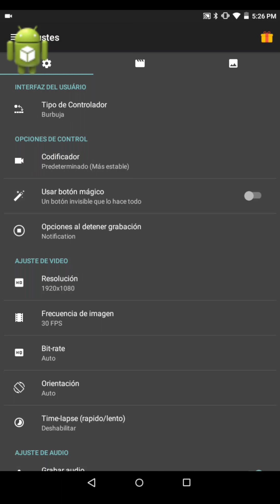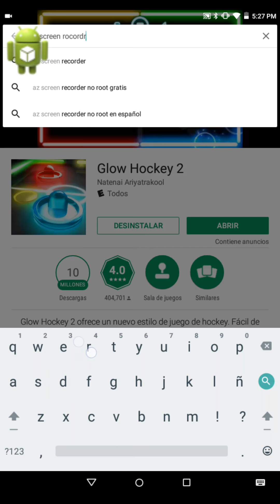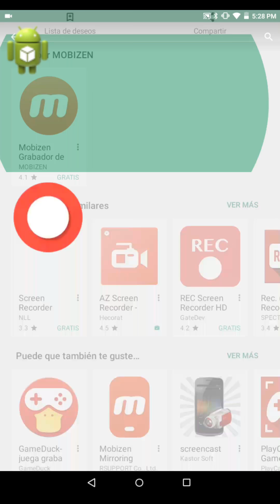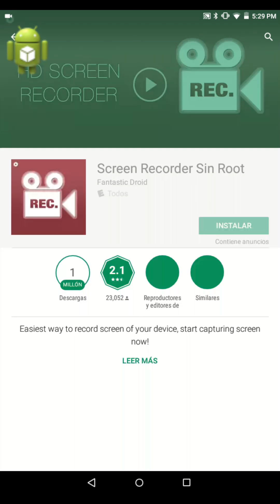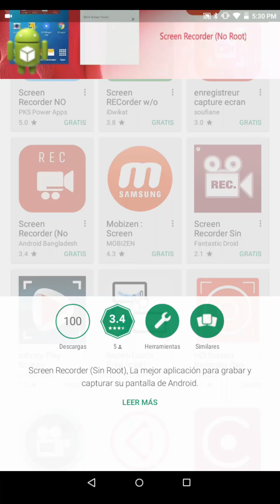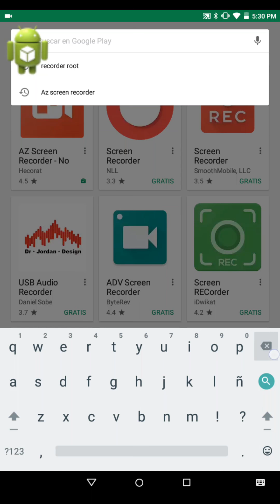Los mejores Grabadores de pantalla completa para android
Hooooooooooooooooolaaaaaaaaa Chicos y Chicas hoyyyyyy unnnnn nuevoooooo tutorialll

10 Si
20 Si
30 Si
40 Si
50 Si
60 Si
70 Si
80 Si
90 Si
100 Si

5 💬💬💬💬💬💬💬💬💬💭👍👍👍👍👍👍